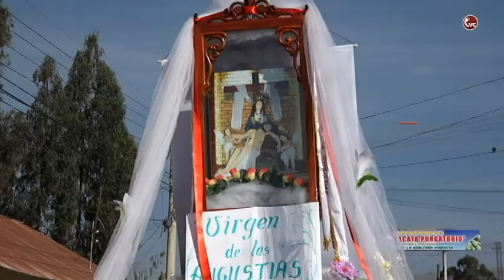"Advocaciones Marianas" Virgen de las Angustias TIRAQUE-CBBA: Urcupiña 2017 CBBA-CVC